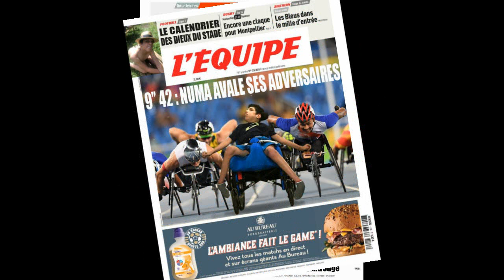Voeux 2024 2